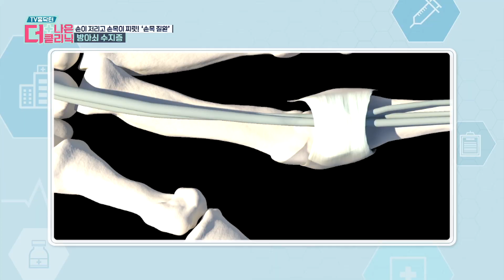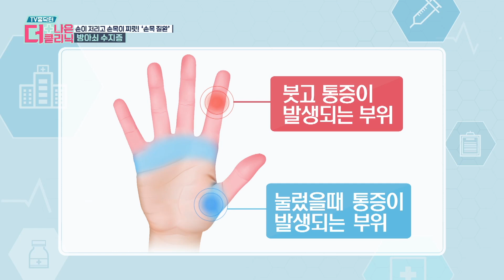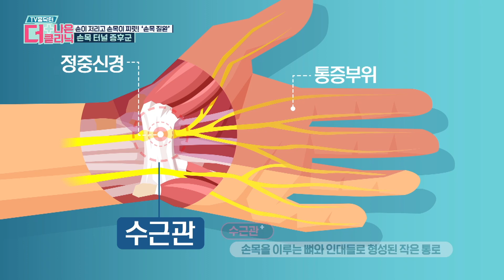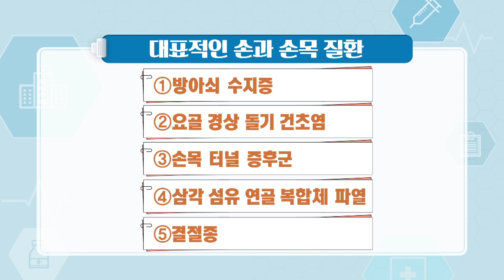지금도 스마트폰과 PC를 사용하고 있는 당신! 반드시 봐야 하는 영상!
손은 일상생활의 전반적인 활동에 없어서는 안 될 중요한 신체 부위 입니다.

식사, 글쓰기와 같은 단순한 것부터 PC 업무와 같은 중요한 일을 수행하는데 중요한 기관이라 할 수 있습니다.

이때, 과도하게 손목을 하게 되면 뻐근함이나 저림 증상 등이 발생할 수 있는데요.

단순한 근육통에 그친다면 다행이지만, 장기간 지속될 경우에는 건초염, 터널 증후군과 같은 만성 손목 질환으로의 발전 가능성이 높아지게 됩니다.

이번 영상에서는 손목에 발생하는 다양한 질환에 대해 알려드리기 위해 준비하였는데요.

평소 손목이 아프거나 찌릿한 증상이 나타난다면, 본 영상을 참고하시기 바랍니다.

[출처] G1 'TV 홈닥터, 더 나은 클리닉 시즌3'